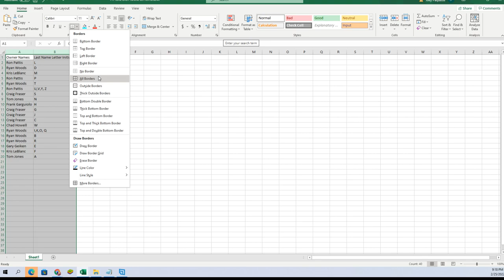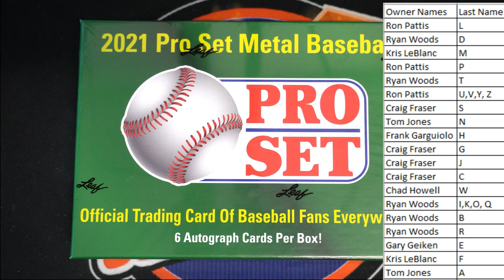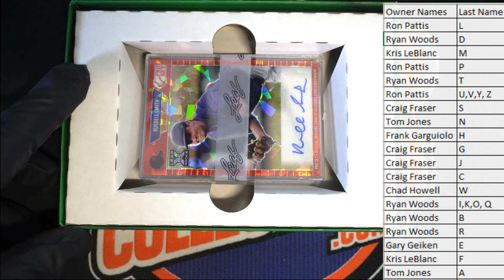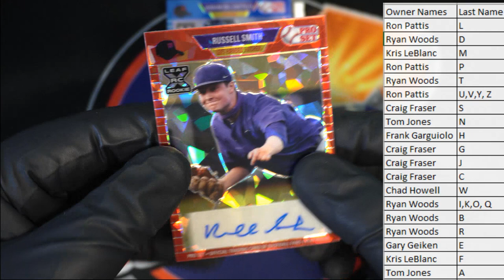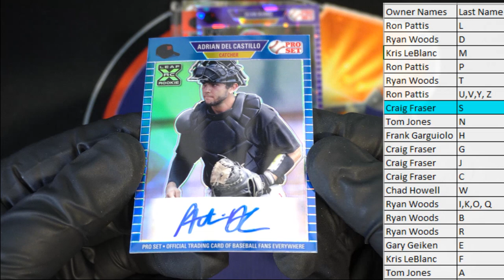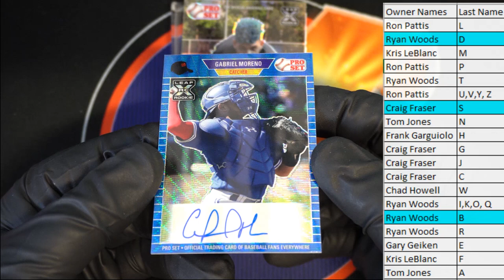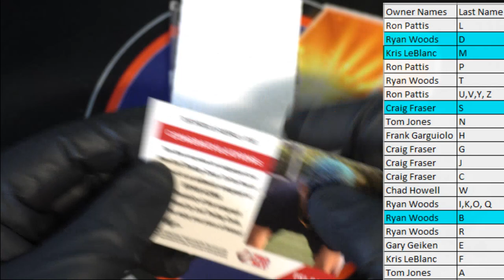2021 Pro Set Metal Baseball Hobby ID 21PROSETBASE115